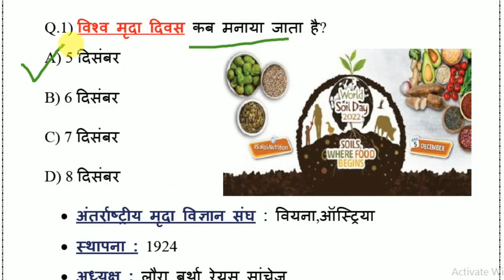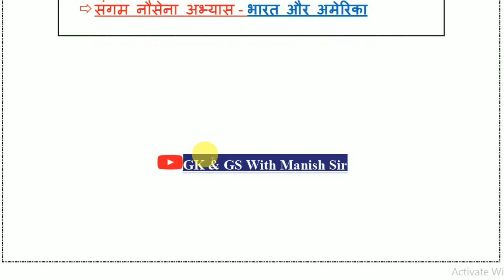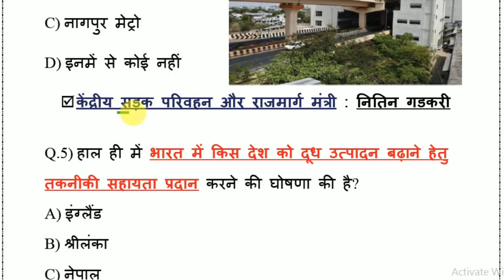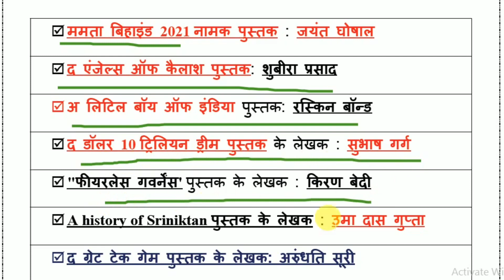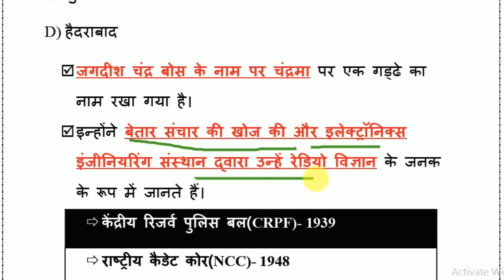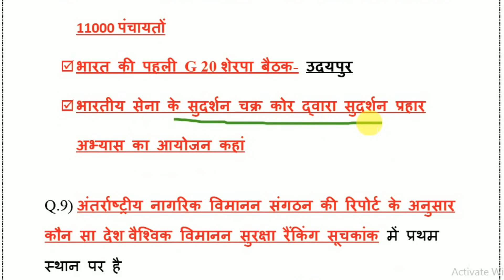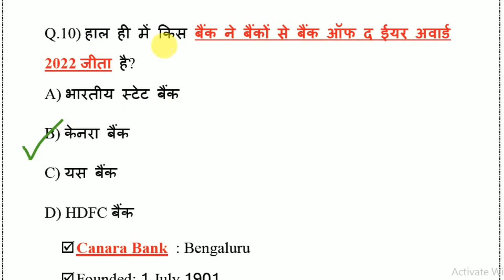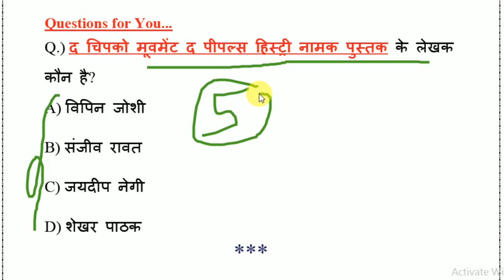07 December 2022 Current Affairs Today | Daily Current Affairs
07 December  2022 Current Affairs Today | Today Current Affairs | Daily Current Affairs By- Manish Sir

ssc gd gk utkarsh classes
Sports GK
Important Sports GK Questions
Most Important Current Affairs 2022
sports general knowledge 2019
Sports & Games Current Affairs - 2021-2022
sports current affairs 2022 pdf
Sports Current Affairs by crazy gk trick crazy gk trick imp current affairs
current affairs by akshay sir
खेलकूद करेंट अफेयर्स
2022 खेल कूद से सम्बंधित प्रश्न
करंट अफेयर्स
Current News